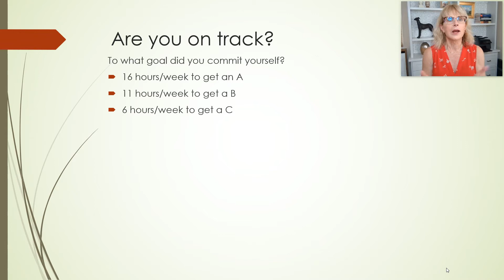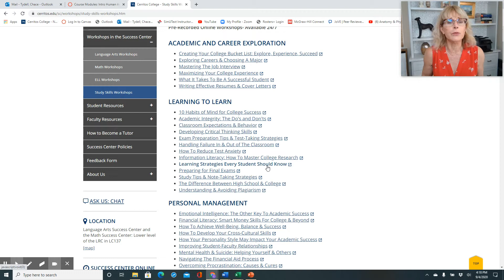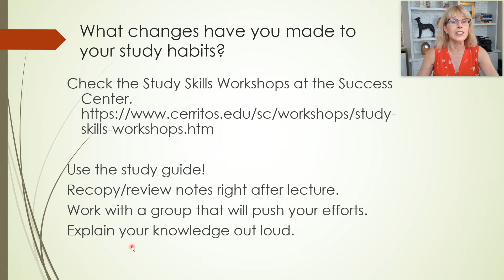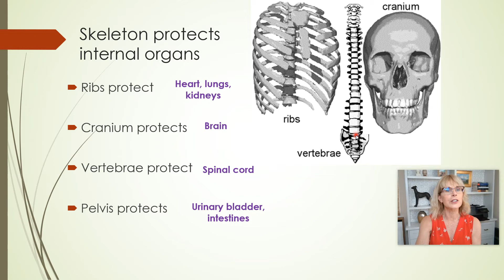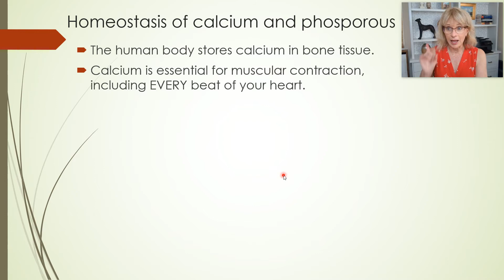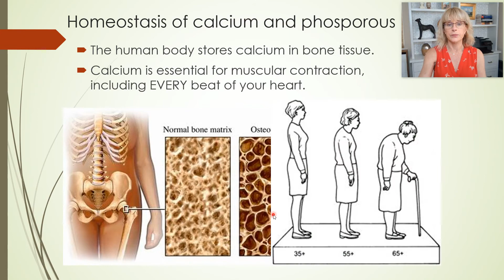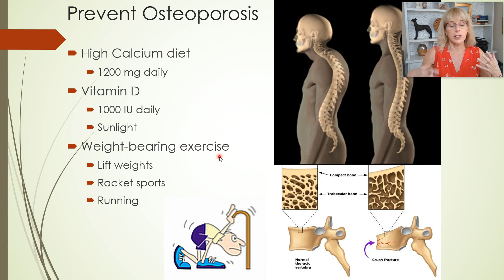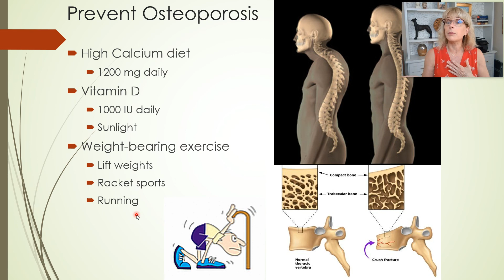Skeletal System - Part 1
Introductory anatomy and physiology, skeletal system, functions of the skeletal system, calcium, phosphorus, osteoporosis